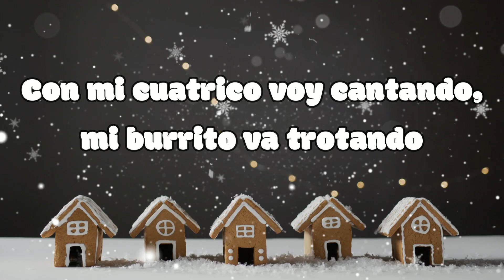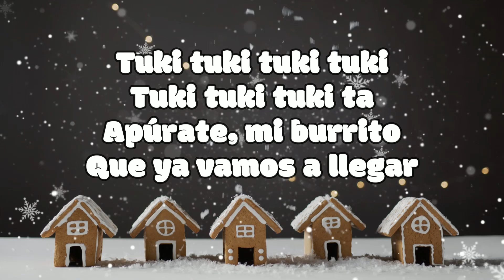MI BURRITO SABANERO Villancico Navideño - Canción Navideña para Niños en Español - LETRA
MI BURRITO SABANERO Villancico Navideño - Canción Navideña para Niños en Español - LETRAS/LYRICS

Este es el mejor canal donde tus hijos pueden bailar las canciones más populares para niños. Podrás encontrar un entretenimiento musical interactivo para edades comprendidas entre 0 y 8 años. Coreografías de baile sencillas en un estilo de dibujos animados. Mira nuestros vídeos en un entorno protegido donde tus hijos podrán saltar de un baile a otro. Y si quieres ser un padre guay, entra y baila con ellos :-). Tus hijos estarán orgullosos de ti

This is the best channel where your children can dance the most popular songs for kids. You can find an interactive musical entertainment for ages 0 - 8 years old. Simple dance choreographies in a cartoon style. Watch  our videos in a protected environment where your children can jump from one dance to another. And if you'd like to be cool parent, then go in and dance with them :-). Your children will be proud of you